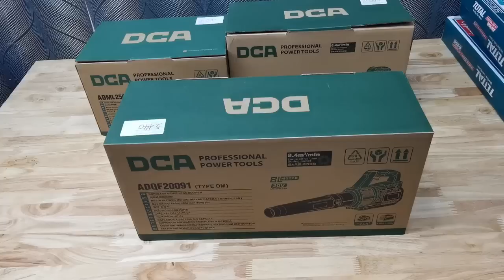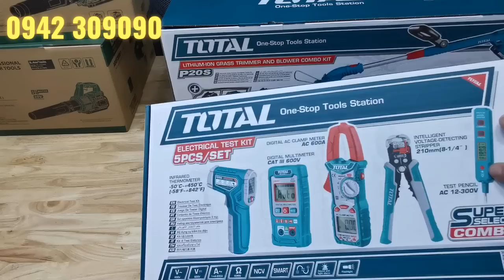Hàng mới DCA và các bộ Combo Total giá rất rẻ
(Lưu ý khi xem sản phẩm trên Tiktok thì anh em phải bấm Follow vào biểu tượng giỏ hàng để xem tất cả sản phẩm)
🏠 Địa chỉ mua hàng chi nhánh 1:  CỬA HÀNG TIẾN PHÁT
🏠 Địa chỉ mua hàng chi nhánh 2:  CỬA HÀNG HOÀNG PHÁT